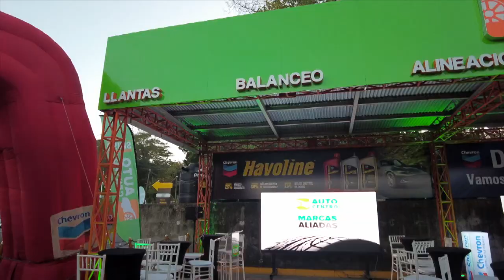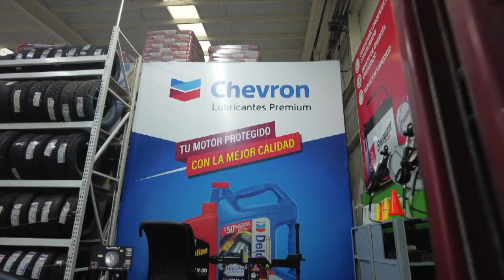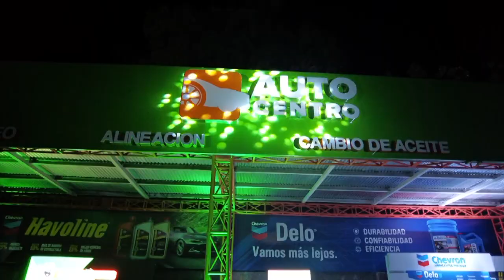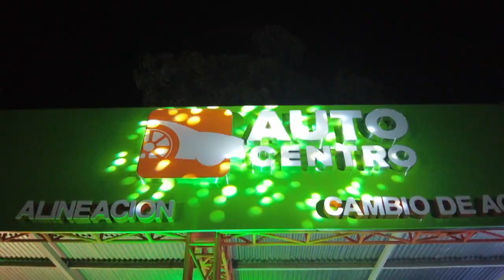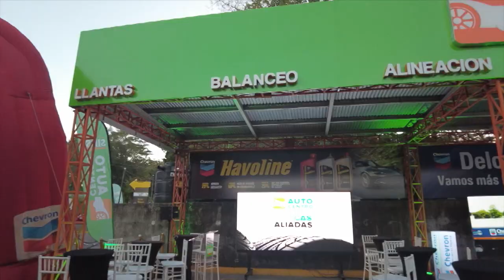SINSA APERTURA AUTOCENTRO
Sinsa dio por inaugurado de su auto centro SINSA donde confirmaron alianza con lubricantes Chevron. Les compartimos parte del ambiente que se llevo a cabo.